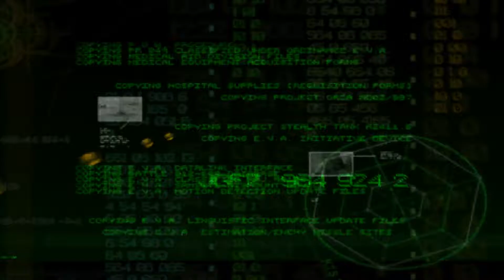Tiberian sun Installing